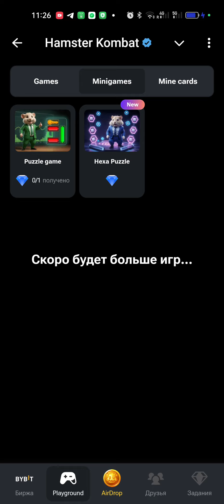25 СЕНТЯБРЯ! КАК ПРОЙТИ МИНИ ИГРУ в Hamster Kombat и получить кристалл? Mini Game в Хамстер комбат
Как пройти Мини-игру в Hamster Kombat 25 сентября? Получаем КРИСТАЛ в Хамстер Комбат на 25.09 🔥 подарок — 5000 монет
Мини-игру в Hamster Kombat  25 сентября, а еще В новой мини-игре за прохождение дают АЛМАЗЫ , а в этой статье мы покажем как решить эту головоломку.

Видео инструкция как разгадать головоломку в хомяке. Специально для вас подготовили инструкцию, как пройти мини-игру в Хамстер Комбат и получить КРИСТАЛ, для этого учтите эти моменты:

- Игра доступна 1 раз в день
- Если попытка была неудачная, то следующая дается каждые 5 минут
- На 1 попытку отведено дается 1 минута
- Чтобы пройти игру, нужно перемещать свечи на свободные ячейки, чтобы продвинуть ключ к замку
- За прохождение дают ключ

Как это сделать? Смотрите на видео, а если у вас не работает игра, или не передвигаются свечи и ключ, то нужно обновить Telegram до последней версии.

Для вашего удобства мы подготовили видео-инструкцию, которая наглядно демонстрирует, как решать головоломку в Hamster Combat. Следуйте этим шагам, и вы быстро освоите новый игровой элемент.